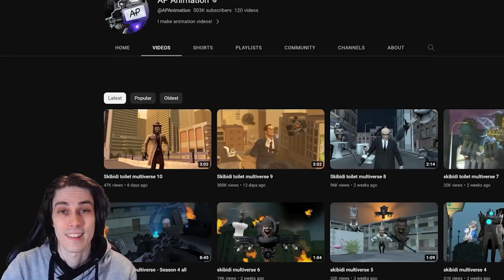ТИТАН КЛОКМЕН VS СКИБИДИ МАГНИТ И ЗЛОЙ ТИТАН КАМЕРАМЕН! - Скибиди Туалет [skibidi toilet multiverse]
Реакция скибиди туалет видео по вселенной DaFuq!?Boom! от канала DOM Studio "skibidi toilet multiverse".
Реакция от Mr Dekart (Мр Декарт)